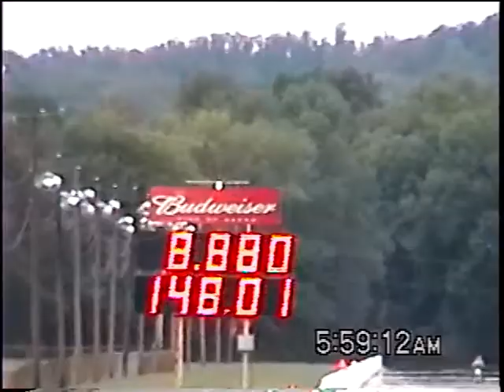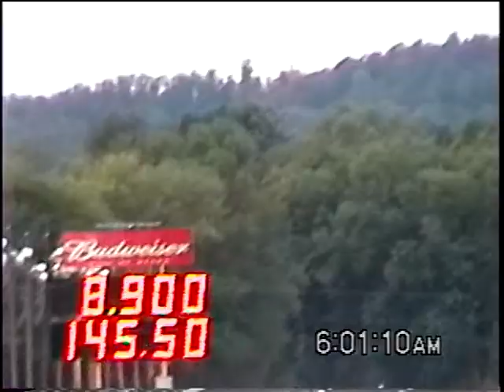A M R A Drag Race 2010 Beech Bend Ky (all Harley)Aug. or Sept.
Featuring Jeff Flora's twin cam record holding bagger.LOL